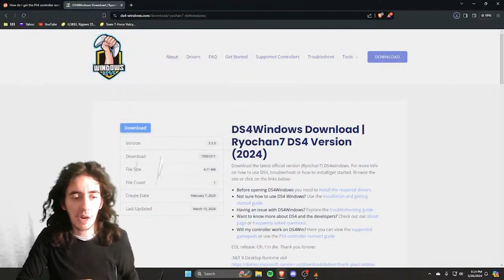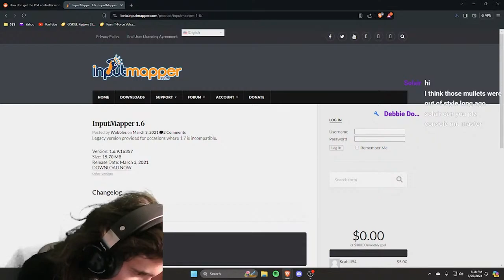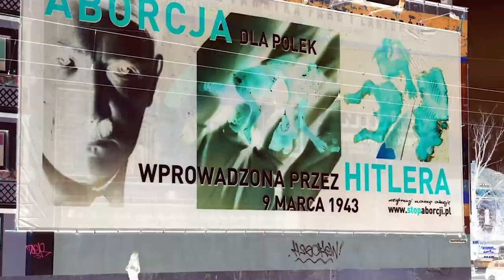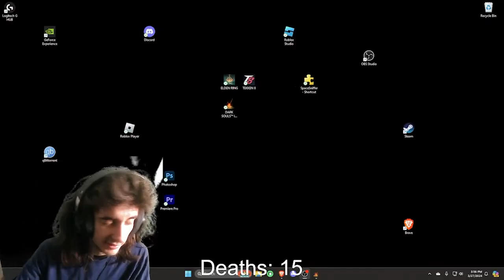Dark Souls 2 Showers My Petite Frame From Inappropriate Rage-Induced Tyrants Make Me Throw Tootsies.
THE STRUGGLE BUS IS REAL!